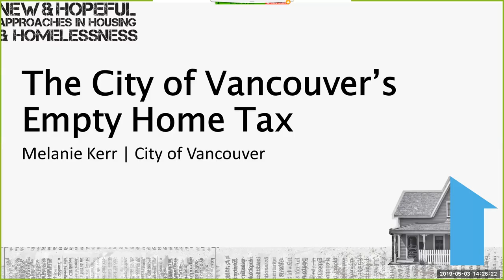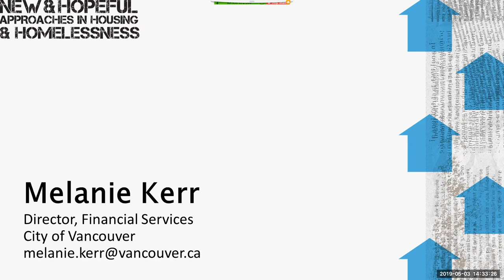New & Hopeful Approaches in Housing & Homelessness: Empty Home Tax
Featuring: Melanie Kerr
Presented by the Burnes Center on Poverty and Homelessness